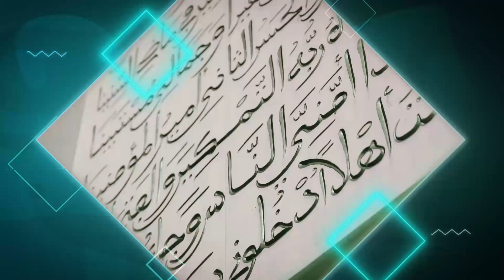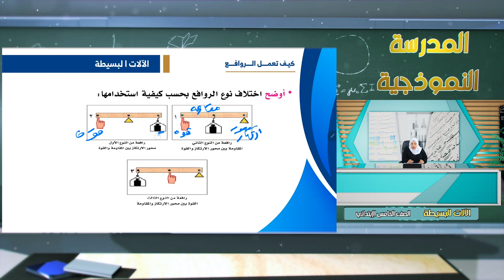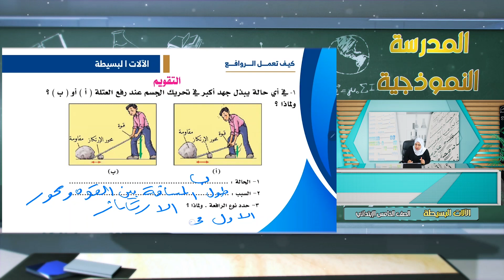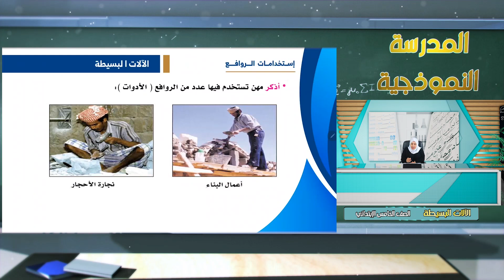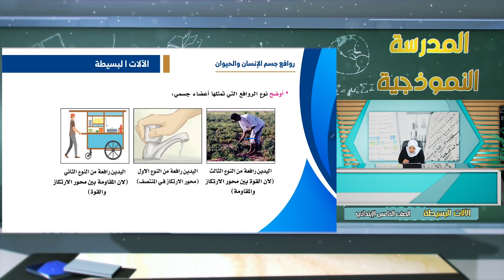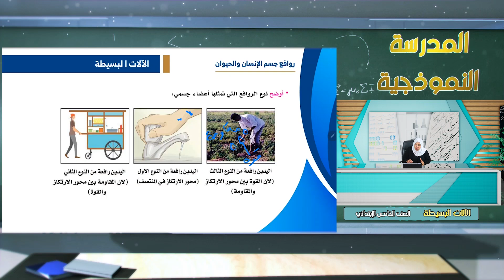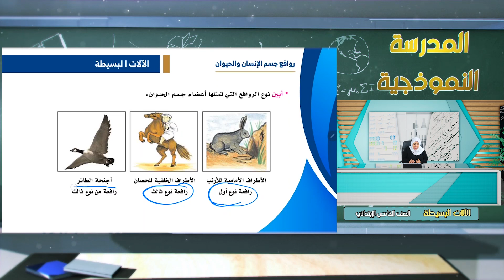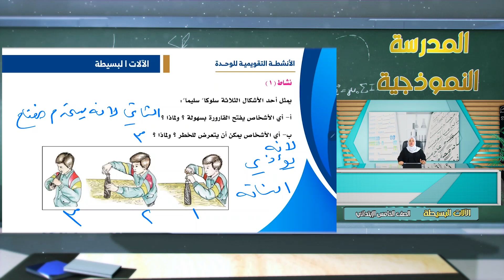علوم خامس 15